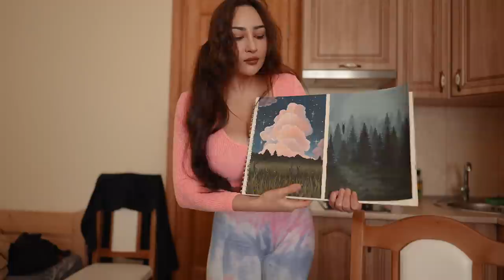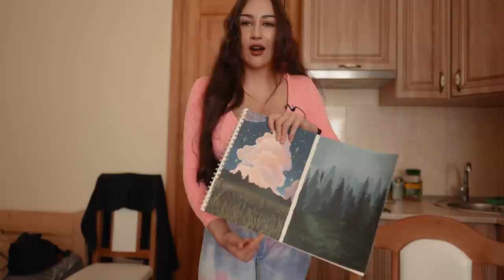WILL YOU JOIN MY CLASSES?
My attempt to draw a sketch ended not like I planned. Also I miss my heavy high tripod so much! It would be way easier to film my videos.